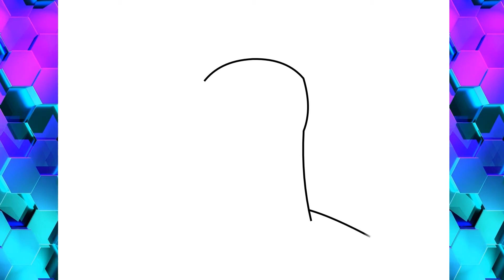How to draw Bat Man Mask /Easy Drawing /Line Drawing